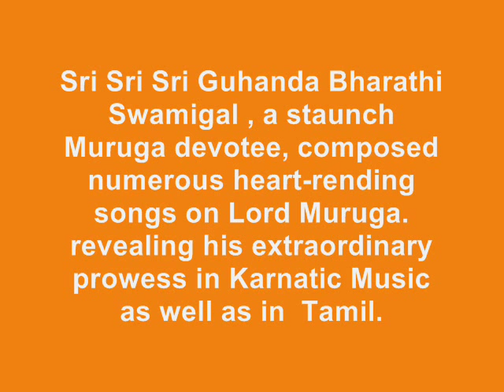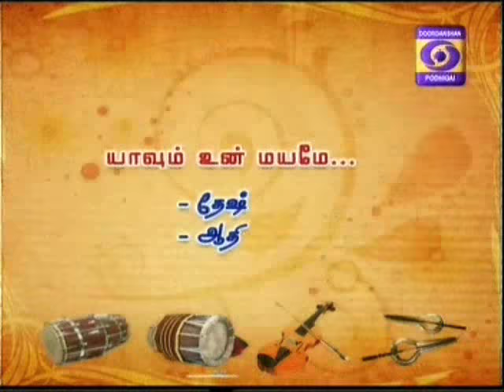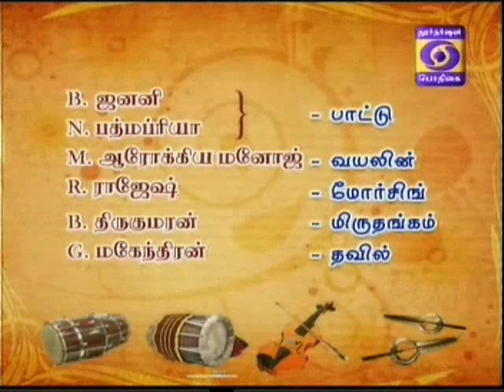Guhananda Bharathi Swamigal compositions -By Janani and Padmapriya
Courtesy - Podhikai TV
  Sri Sri Sri Guhanandha Bharathi Swamigal , a  staunch Muruga devotee  and an exponent of  Thiruppukazh,,    . His  devotion  to Lord Muruga  and   exemplary  knowledge in  music and   Tamil, are revealed thro his heart rending  compositions in praise of Lord Muruga .  Many of them are made  popular    by the  famous  classical singers like   K.B. Sundarambal ,  Madurai Somu and others .
   A soulful rendering of  few of the compositions  by  Janani and Padmapriya, who happen to be  from the tutelage of Anaiyamnpatti Sri. Ganasan, well known jaladharangam exponent, who was  blessed to be in close association of Swamigal during the  life time of Swamigal.